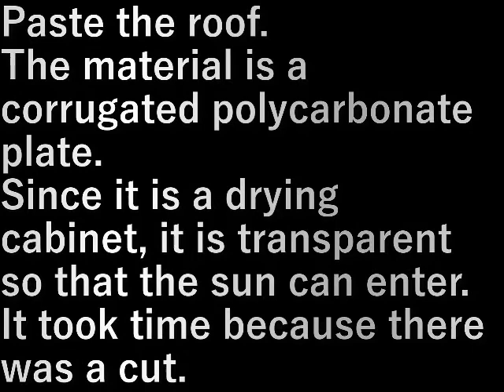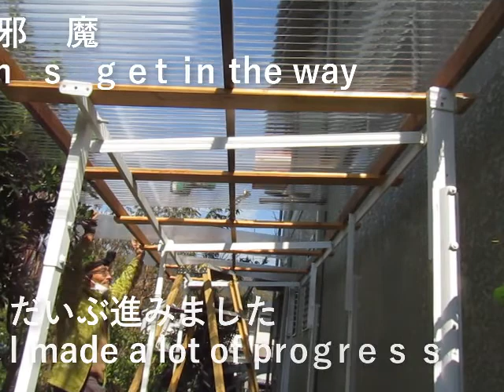乾燥庫作り9屋根貼り Making a drying cabinet 9 (roofing)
屋根を貼ります。

材料はポリカーボネート製波板。
乾燥庫ですから太陽の入る透明。
切り物があるので時間かかりました。

Paste the roof.

The material is a corrugated polycarbonate plate.
Since it is a drying cabinet, it is transparent so that the sun can enter.
It took time because there was a cut.

設備屋の適当田舎暮らし